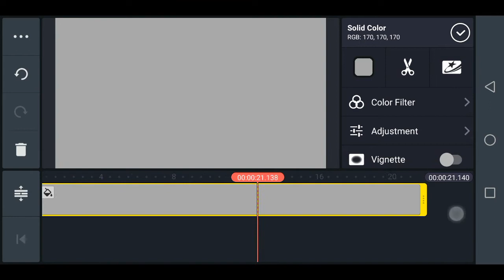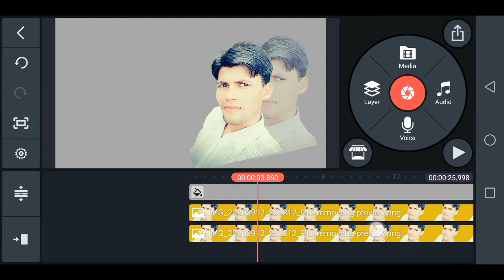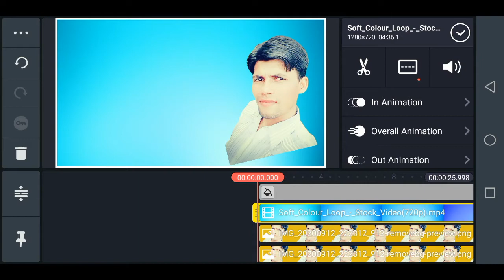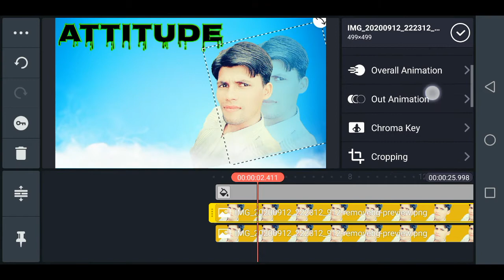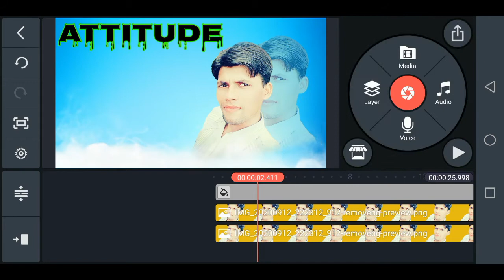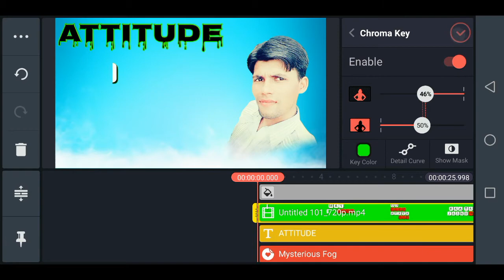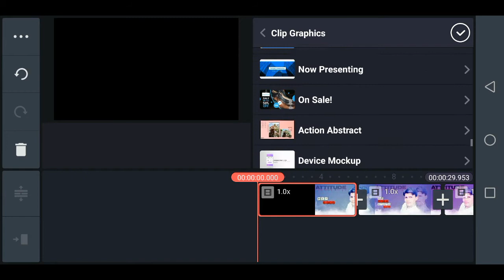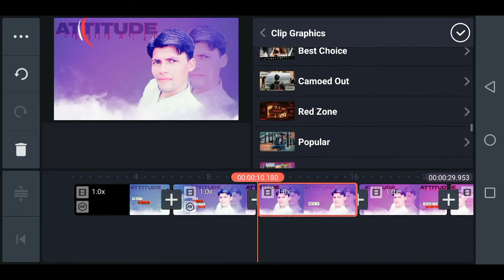How To Edit Status Video In Kinemaster | Photo Print Status Editing In Kinemaster 2021 Hindi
hello dosto aaj ke is video me maine aap logo ko kinemaster se photo print status video kaise
banate hai is video me maine bataya hai agar aap bhi status video banana chahte hai to aap